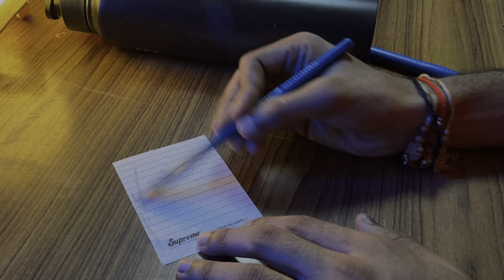My Crazy Art For Water Bottle ,( मैंने हाथ से बोतल पे डिज़ाइन बनाया )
Hey …

* I’m Artist .. My Art Name (Doodling)-(Custom).. Shoes Dress _Design Painting Any…..

• I Hope Ap Sab _ Bhi Mere Sath Video Enjoy Kar Rahe Hain … !!

• I Hope Enjoy This Video My Brothers …

• INSPIRATION BY GAWX….

• BYE……